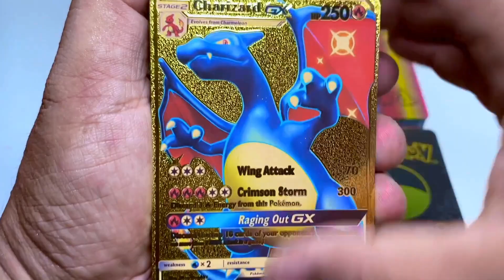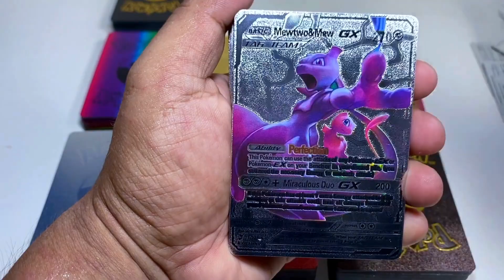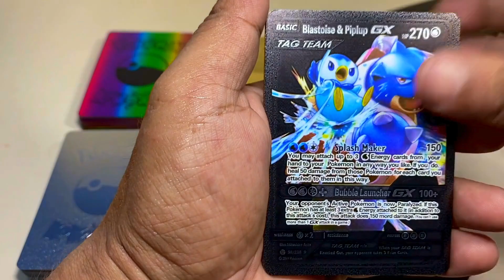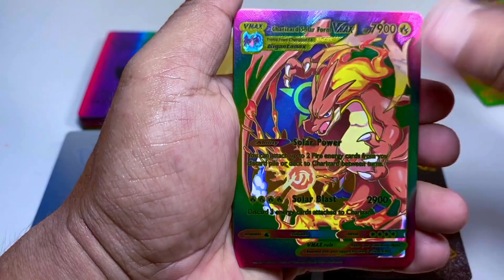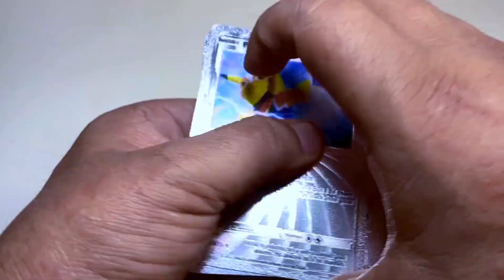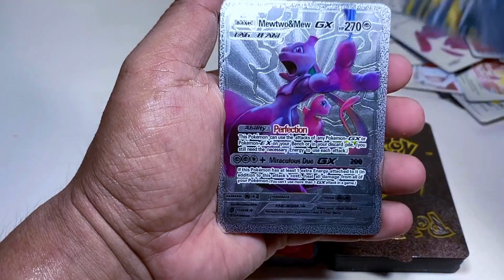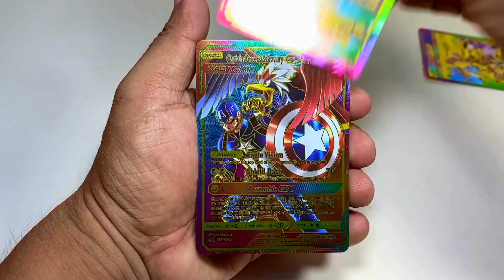WEIRD SETS OF MULTICOLOR POKEMON CARDS COLLECTIONS | Multiple Color of pokemoncards